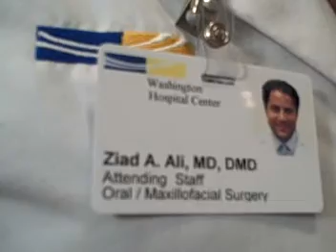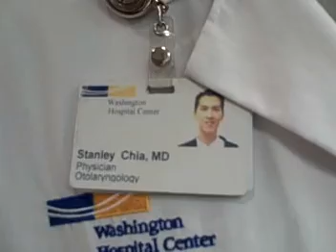Why is Sleep Apnea a Serious Health Concern?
MedStar Washington Hospital Center's Oral & Maxillofacial surgeon Ziad Ali, DMD, MD and Otolaryngologist Stanley Chia, MD, discuss the health implications of sleep apnea and why it's so underdiagnosed.